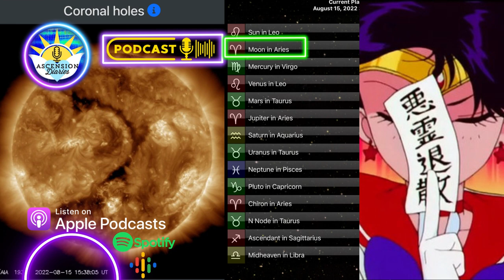Organizing Your Creative Aries - Moonday Mini-Podcast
Leo Sun, Aries MoonDay Mini-Podcast
to get this content emailed to you.
Did you feel the fire today?